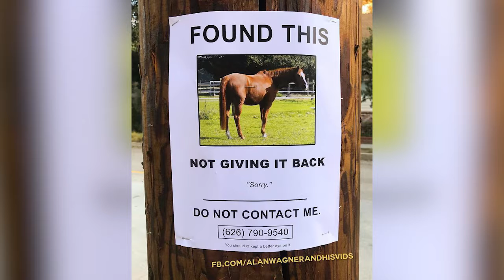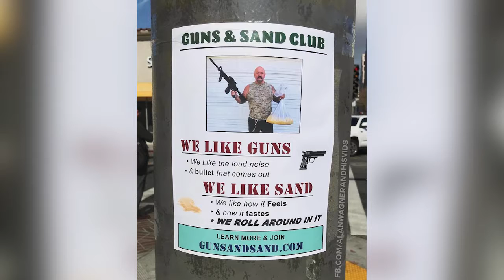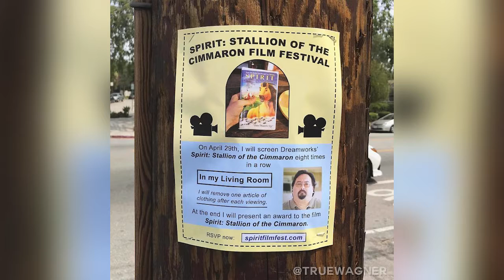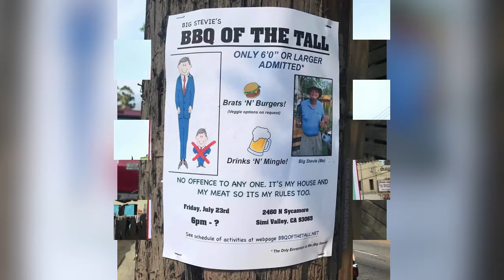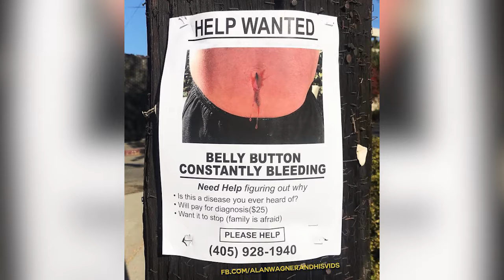Fake Posters That This Guy Won’t Stop Trolling His Neighborhood And Make You Can’t Stop Laughing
With social media taking over the world, physical ads are slowly becoming a relic of the past. After all, it's much easier to advertise on Craigslist or Facebook than have to design, print out and put up posters in the streets. However, online entertainers Alan Wagner and Sydney Marquez snatched the opportunity to transform the fading trend into comedy.
They create humorous and bizarre posters for various weird products and services. "I knew I wasn’t sassy enough to make traditional memes. So I came up with the idea to make absurd stuff [...] and act as though I just found it on the street."